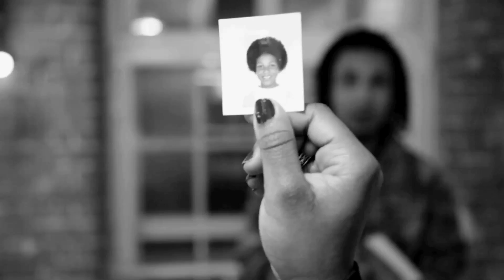MANSA Musa - One in a Million | spoken word film | MYM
Short spoken word film by MANSA Musa in support of AntiBullyingWeek 2017 AllDifferentAllEqual - "I am one in a million and there is no other like me"